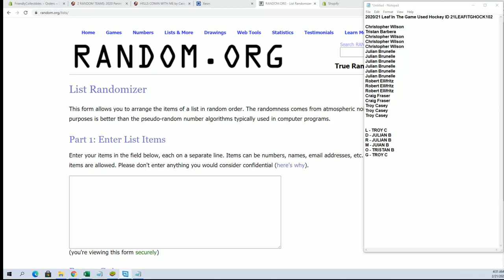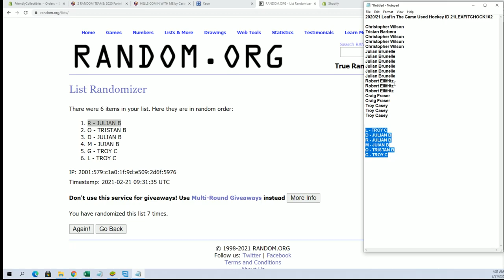202021 Leaf In The Game Used Hockey ID 21LEAFITGHOCK102 CARD RANDOM